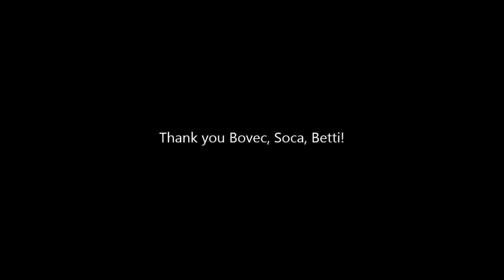bovec2014movie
bovec soca rafting canyoning zipline